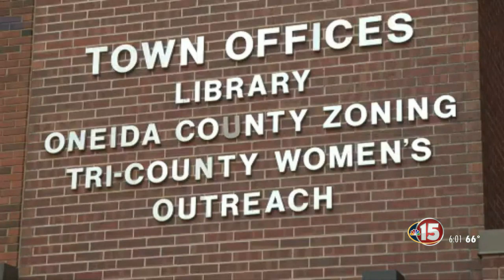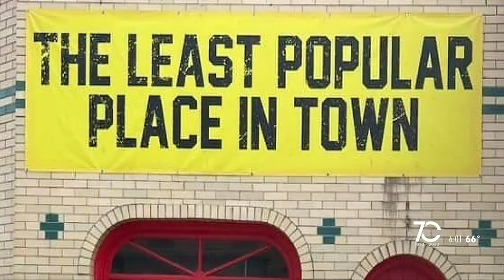Owner: Minocqua Brewing Co. to find ‘safety valve’ in Madison amid legal battle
The owner of a craft brewery in northern Wisconsin plans to open a new location in Madison, while being caught up in controversy with his local government.

“It’s obvious that it’s going to be in Madison, Wisconsin, because my beer sells best here,” Kirk Bangstad, who owns Minocqua Brewing Co., said at the future site on 2927 E Washington Avenue.

He told NBC15 he anticipates his location in Minocqua will shut down in the weeks ahead. Details on the battle there